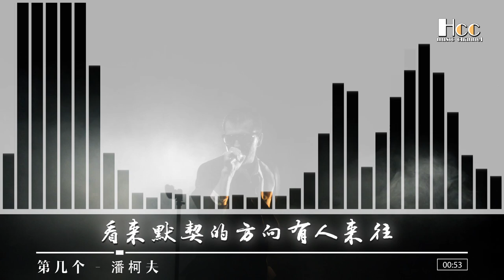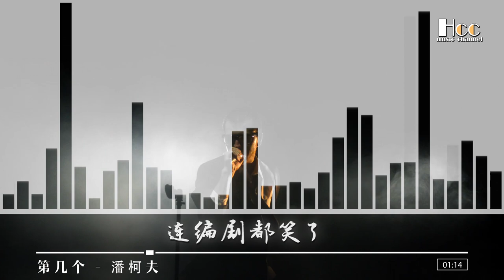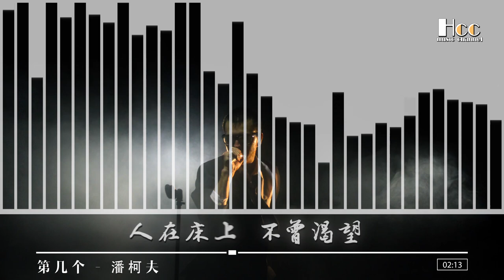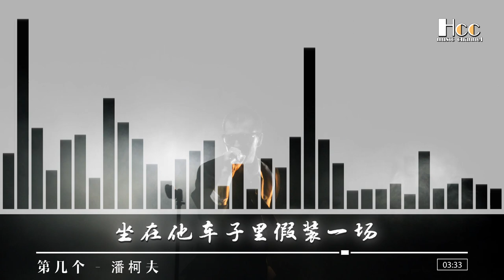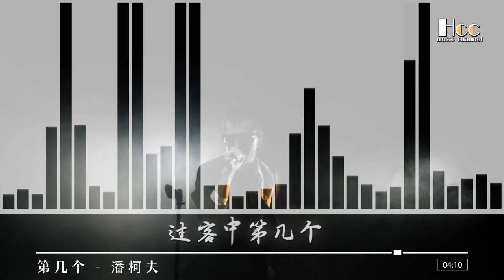第几个 — 潘柯夫 The first few — Pankov/Một vài người đầu tiên - Pankov「超美動態歌詞Lyrics」